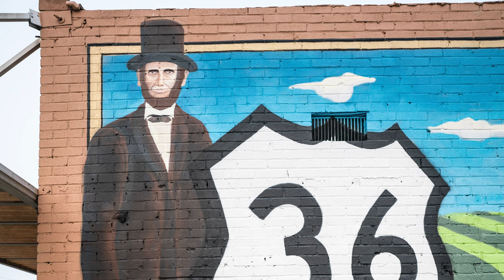Route 36 Mural | Pop's Place | Decatur, IL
Route 36 Mural on the west side of Pop's Place in Decatur, IL.  Had the pleasure of working on this massive project with my good friend Wade Ripple.  The mayor of Harristown approached us and after some back and forth we all agreed upon a design that captures all the details of Route 36.  Very proud and grateful for the opportunity to work on this project!

SONG:  "Phantom Tooth" by Lotus

Will Harris
williamharris.info